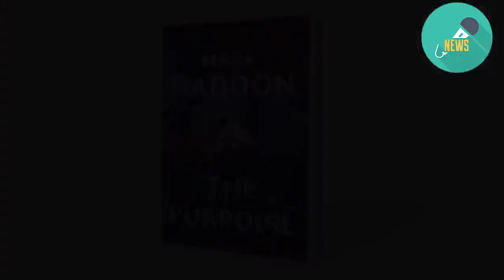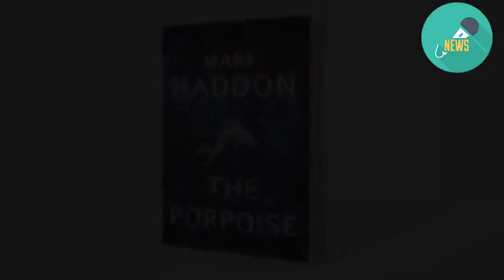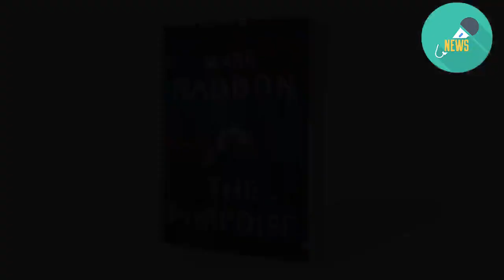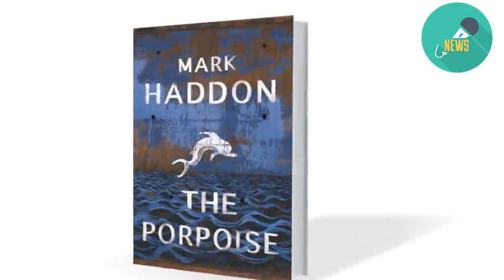Book review: The Porpoise by Mark Haddon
The Porpoise by Mark Haddon (Chatto & Windus $37) When "ancient Gower" enters at the start of Pericles, he comes "To sing a song that old was sung". It is no word of a lie: by the time of the play's first performance in 1607 or 1608, the actual John Gower had been dead for two centuries; and when Gower had told the tale of the Prince of Tyre in his Confessio Amantis (1386-90), the story was eight or more centuries old. It had passed through countless tellers to get to him, and through a few more on its way to the authors of the play, George Wilkins and his somewhat more famous collaborator, William Shakespeare. Just occasionally, as the resurrected Gower reminds his audience, "bonum quo antiquius eo melius": the older a good thing is, the better. Modern audiences familiar with Pericles might not instinctively agree that it counts among such stories. Shunted to the margins of the Shakespeare canon by its mongrel status, it has gone down, in Mark Haddon's phrase, as one of Shakespeare's "not-terribly-good plays". Heavy on happenstance, light on coherence and psychological realism, it is hardly tailor-made for modern tastes. All of which makes it a curious, though perhaps inspired, choice for Haddon to resurrect once again under the guise of his new novel, The Porpoise. READ MORE: * Book review: EL James' is erotic in unexpected ways * Book review: When it All Went to Custard * Book review: Lanny by Max Porter Central to the oddness is a narrative outline so strange that, some 100 pages in, Haddon steps outside his own novel to shoot back in time and summarise Gower's version. Pericles (originally named Appolinus) was a suitor to the daughter of the widowed king, Antiochus. The tyrannical father has made his daughter's marriage contingent on the solution of a riddle: guess right and the suitor wins her hand; fail and the suitor forfeits his life. Pericles has the good fortune to solve the riddle at once, and the misfortune to realise it is a coded confession: Antiochus has been raping his daughter, something Pericles cannot possibly reveal in the king's own court.   The Porpoise remains in the territory of many a latter-day retelling of Shakespeare: a lacquer of modernity, an alteration here or there for the sake of present sensibilities. Told in Haddon's generously telegraphic prose – on particularly good form here – an entire novel like this would work just fine. But The Porpoise takes its cue from the ways in which Pericles defies plausibility, and follows in Shakespeare and Wilkins' footsteps to embrace a "cavalier disregard for historical and geographical fact", to become something much stranger and more interesting.   The Porpoise is a defiantly odd novel, dependent on the fine caul of Haddon's prose to keep together the heavily spiced romantic mixture within. But it works. And, amazingly enough, lives up to ancient Gower's Latin tag. Haunted not just by its direct source but by Ovid and others, the novel exists in a world of old magic, of sto